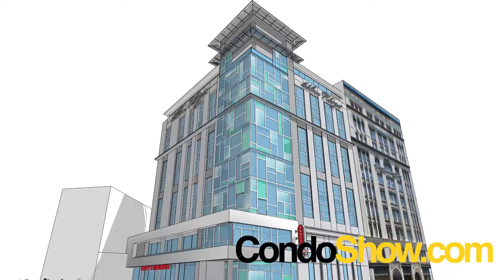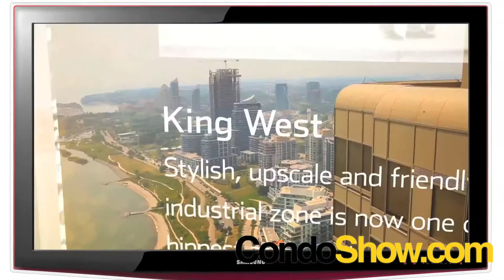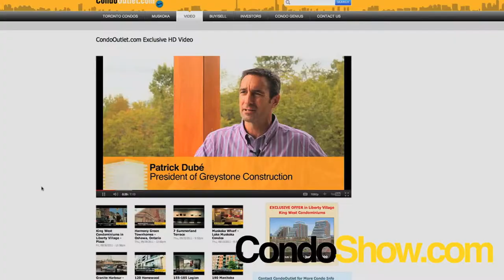The Condo Show - TV Show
N5R.com produces a weekly TV show called Condo Show that has been running since 2010.  Condo Show hosted by Roman Bodnarchuk is the only show on TV dedicated exclusively to educating potential condo buyers and investors about the most exciting condo developments both locally and internationally.